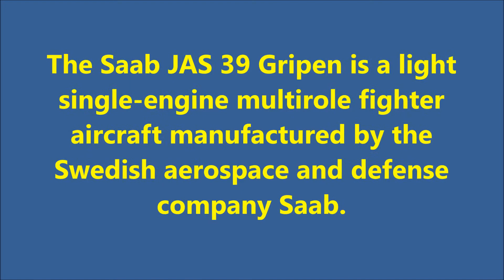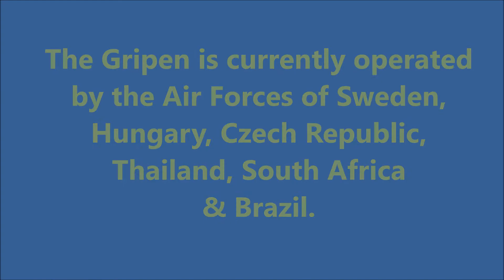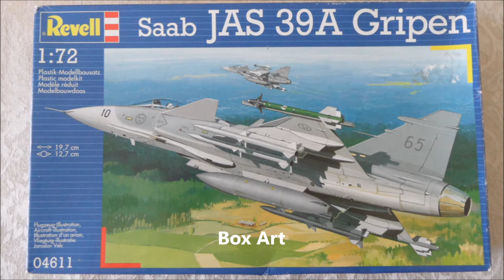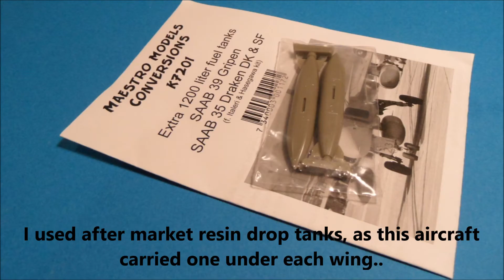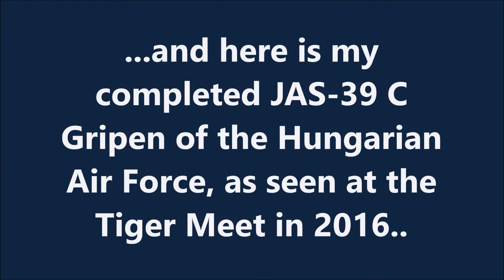REVELL (Italeri) JAS-39 Gripen - A Build In Pictures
Thank you to Blizzardthewatcher for the use of his
excellent video

GBG logo by I.P. & R.A

RBMVideos 2022